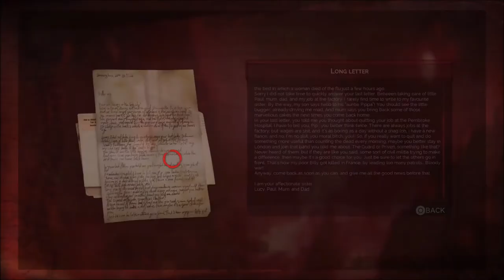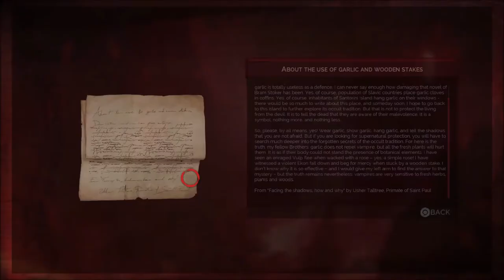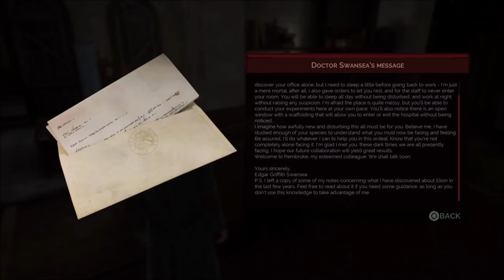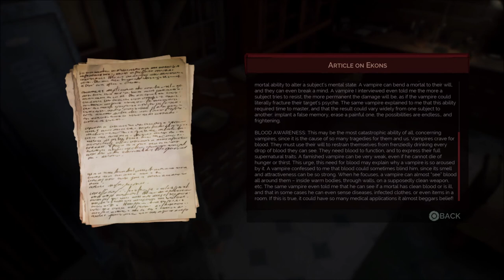#3 Vampyr - Chapter 1: Quarantine - Take Me to a Hospital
Vampyr is an action roleplaying game developed by the well-known Dontnod Entertainment (Developers of the Life is Strange franchise) and published by Focus Home Interactive. In this game, follow Jonathan Reid, a doctor who recently just returned to London from participating in the Great War (or otherwise known as World War I). Following a vicious encounter with an unknown creature, he finds himself awakening from a mass grave as a different being that is drowned who hungers to drink blood. Will you he be consumed with this terrible and overwhelming bloodlust? or will he have the willpower to control his urge and follow his hippocratic oath as a doctor to save lives rather than to kill it? Only you may decide.

A game which garnered mixed reactions from both critics and gamers. Praised were given on its authentic scenery of London as a somber city during 1918, on how the various npcs were given importance in the storyline and how the decision making affects the overall story and gameplay of the game. However, different subjects were pointed out in its criticisms. The battle mechanic was clunky and sloppy; its animations are awkward and unpolished; technical issues such as multiple (and lengthy) loading screens, and habitual frame drops; and how its narrative became weaker in later parts of the game.

As for me, I found a love and hate relationship with this game. I liked its overall plot of an individual deciding to be a doctor that save lives or a vampire who takes lives. I also like conversing with its various npcs and doing their side-quests. However, the battle mechanics of the game is largely a let down, it is terrible, although I found it more enjoyable as I later learned some new skills, overall the animations are awkward, there are lag (seriously, in an offline game) in your hits and damages to your enemies. I also did not like the graphics and animations of the game which looked like a common ground during the past generation of gaming. Regardless, a flawed experience. Enjoy the walkthrough!